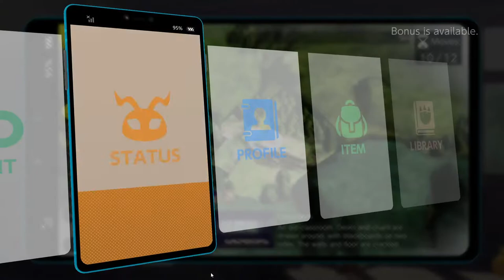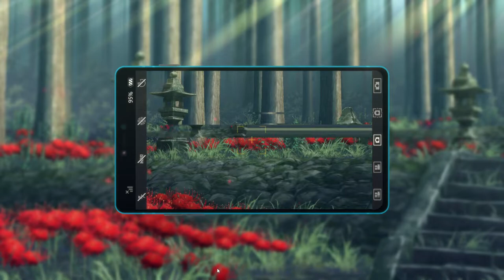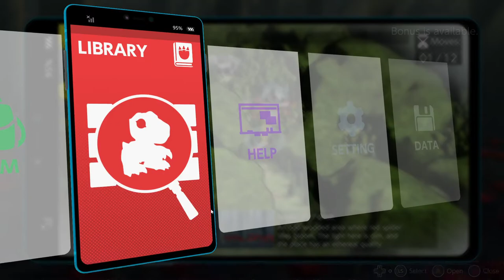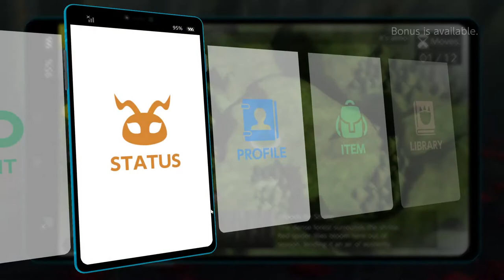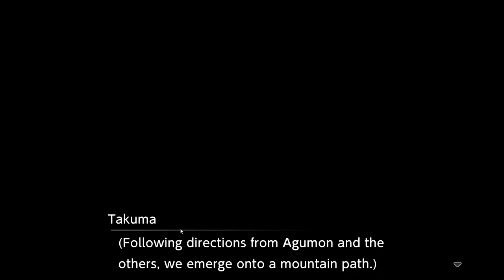Digimon Survive Chapter 3-3|Gnitgogo